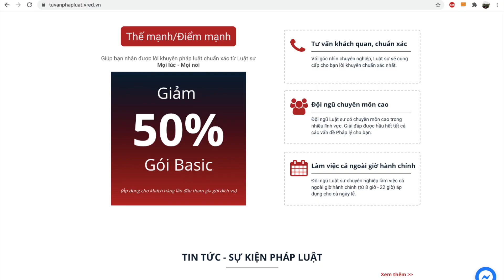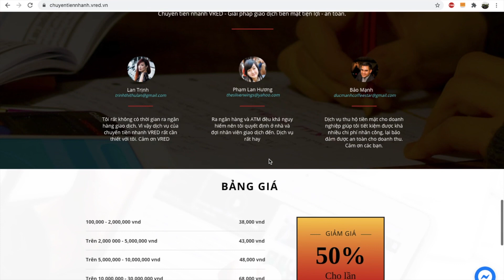Sản phẩm của Rose Digital Sales | Xuan Hong Digital Sales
Chi tiết về dịch vụ thiết kế Landing page đọc thêm tại
Music sound used for this video